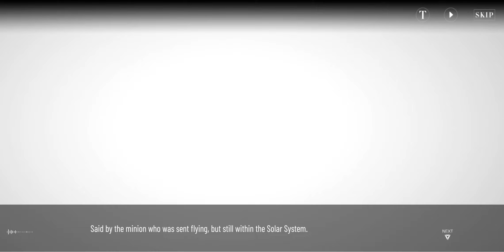[Punishing: Gray Raven] Poisson d’Avril AFD-11: Sky Lord Celica